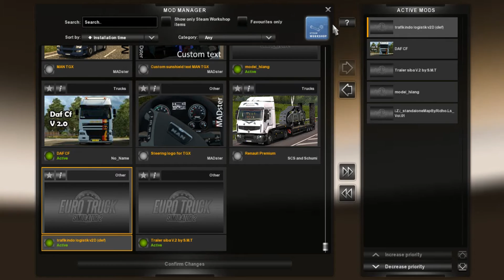Daf Cf Siba Surya || Euro Trucks Simulator 2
Daf Cf KETS2I
Trailer KETS2I
MAP IZI